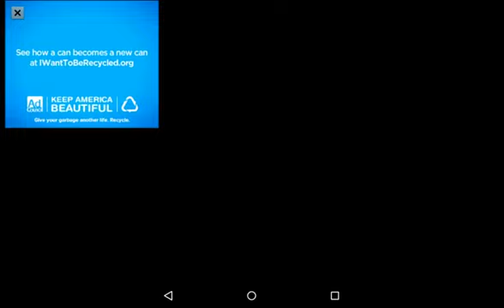Plants vs Zombies 2: Wasabi Whip! (8)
What's up guys, my name is Tawesome and today I'm playing PvZ 2: It's About Time.

This video contains: AN EPIC QUEST, 6 levels all about the Wasabi Whip, including a Pinata Party event, I hope you enjoy.

Tawesome1345, out.